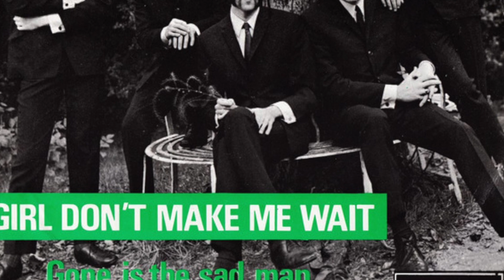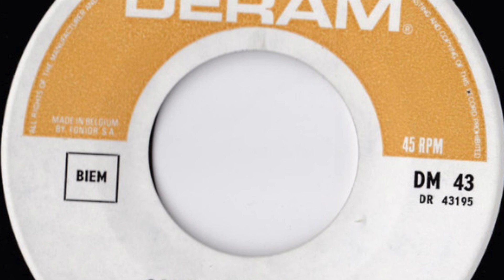Timebox – Gone Is The Sad Man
Formed in 1965, Southport, England. Disbanded 1970.

Members:
Clive Griffiths (bass)
Ollie Halsall (vibraphone, guitar)
Chris Holmes (keyboards)
Richard Henry [aka Richard Henry Dee] (vocals, 1966-67)
Geoff Dean [aka Jeff Dean] (drums, 1966-67)
Kevan Fogarty (guitar, vocals, 1966-67)
Andy Peters [Andrew Petre] (drums, 1967)
Mike Patto (vocals, 1967-70)
John Halsey (drums, 1967-70)